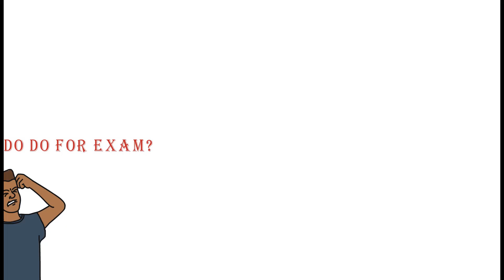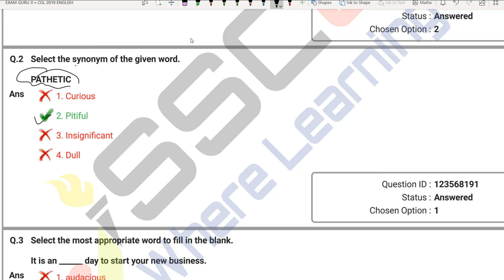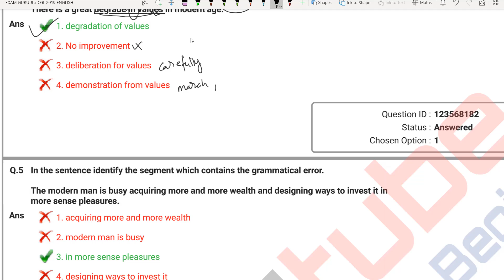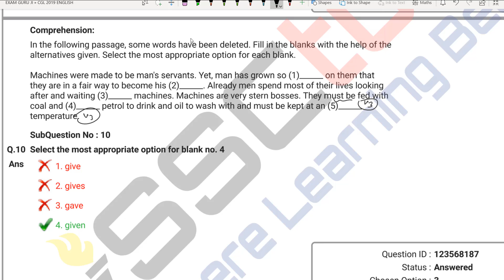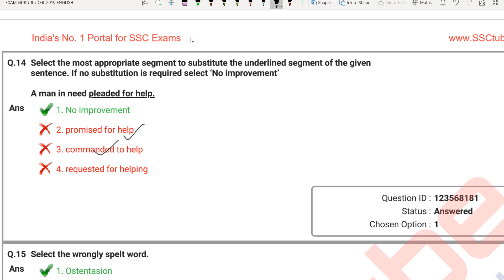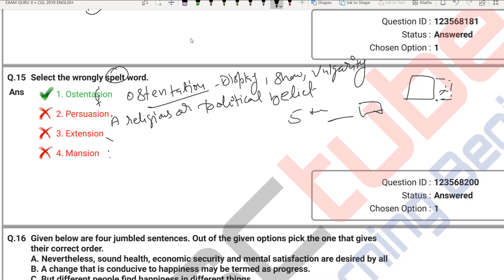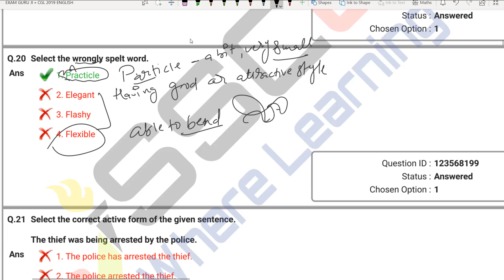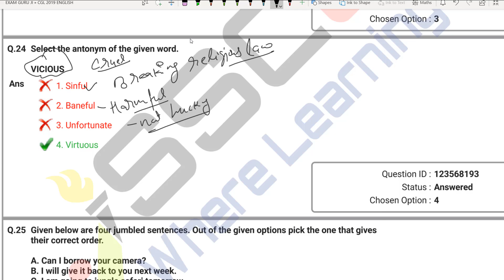SSC CGL 2019 PRE ENGLISH 03-02 SOLVED PAPER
IN THIS VIDEO YOU WILL FIND SSC CGL PRE 2019 ENGLISH PAPER WHERE WE DISCUSSED 25 QUESTIONS WHICH WERE ASKED  IN SECOND SHIFT OF 3RD MARCH 2020.